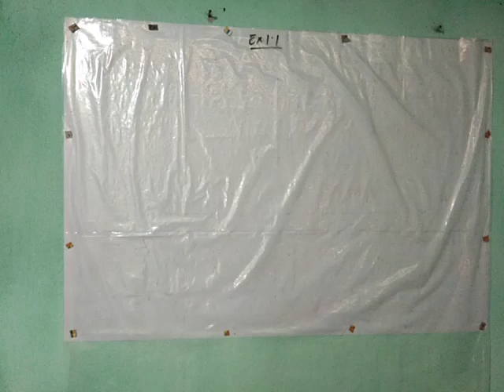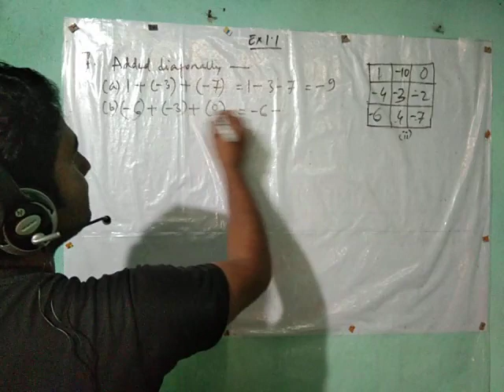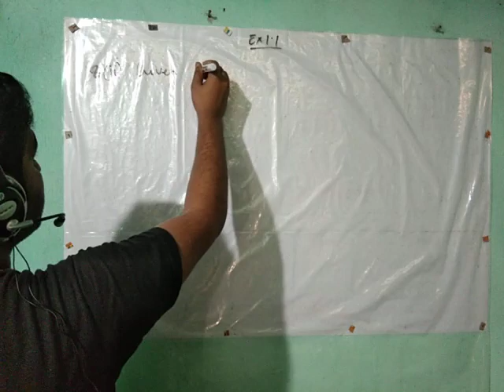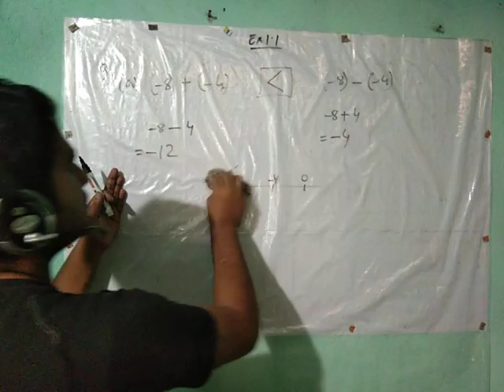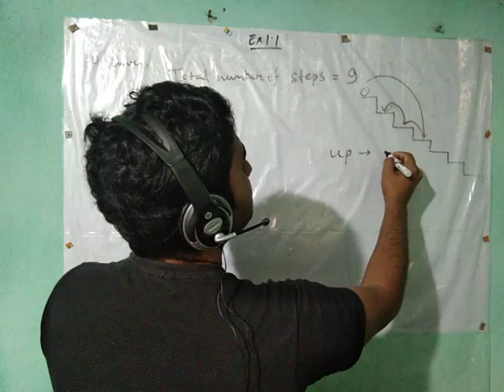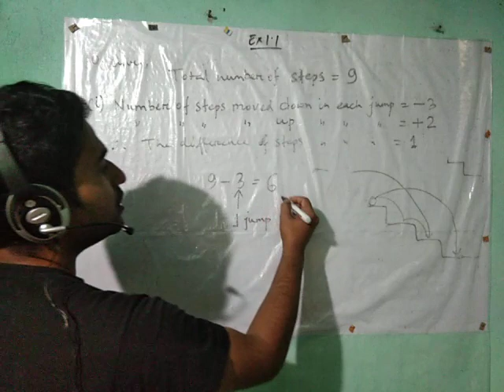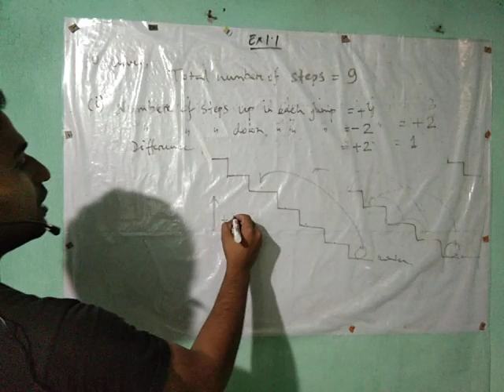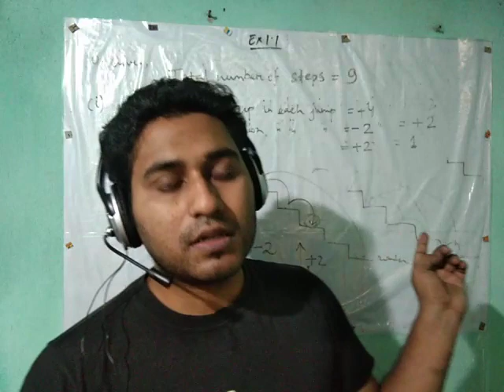Class 7| NCERT| mathematics| chapter 1| Integers| part 2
Explanation and solutions to the chapter 1 of NCERT maths book for class 7